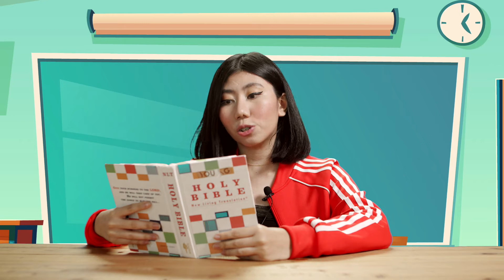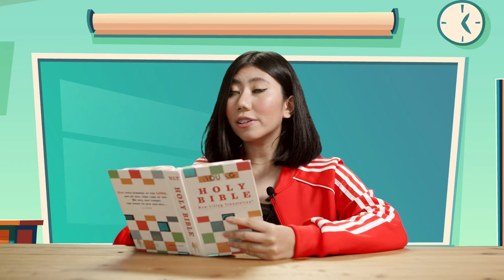OCT 11 : (Ages 10-12) David's Kindness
David was a good king for Israel. He obeyed God and do what is right in God's eyes for His people. One day David thought about king Saul and his family. David and Saul's son Jonathan had been best friends. David wanted to show Saul's family kindness through Mephibosheth, David blessed Mephibosheth and gave him land and have him live in the palace with David. In a greater way God showed surprising kindness to us all. because of Jesus He invites us into His family and gives us life with Him forever.